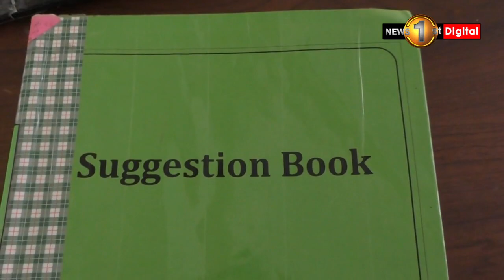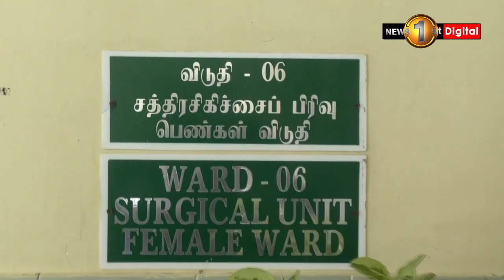ලංකාවේ වෛද්‍ය සේවයේ විශිෂ්ටත්වය ලෝකයේ හමුවේ අගය කළ අමෙරිකානු කාන්තාව..